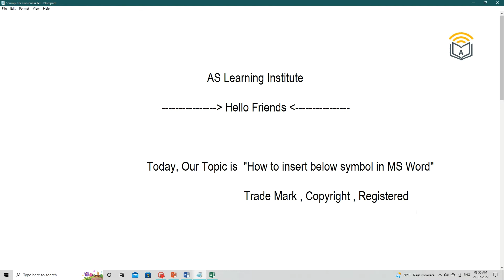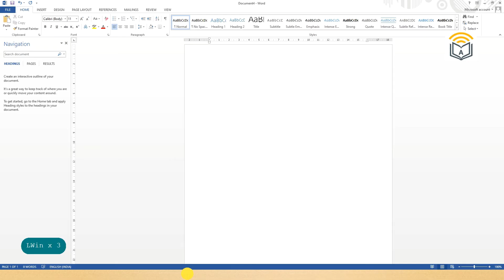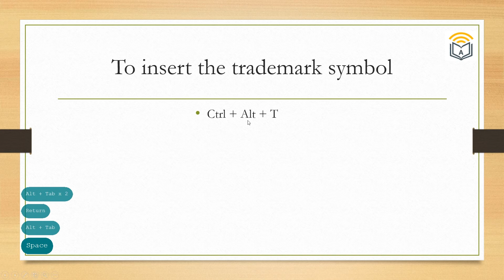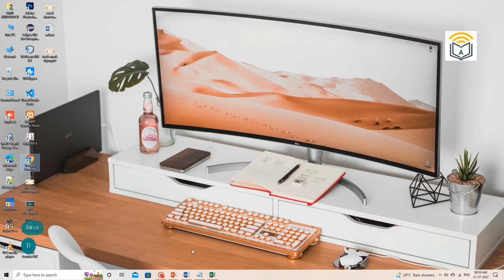MS Word : How to insert symbol ( Trademark || Copyright || Registraion )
This is our channel. Here we will provide to you very helpful videos. This video will your help to learn new things. Every viewers of this channel and every videos is member our family and we have to make a very long family.